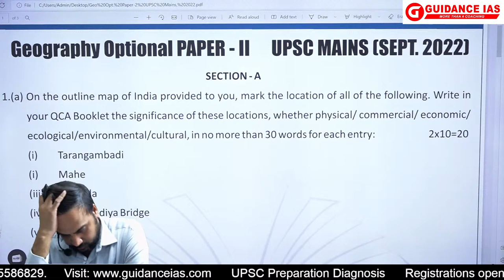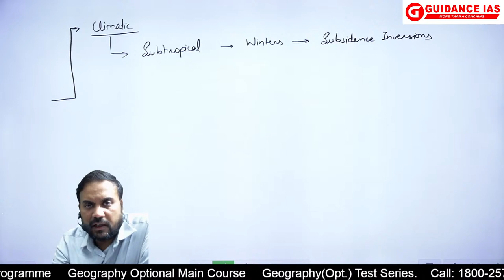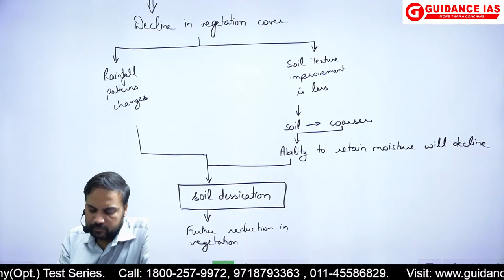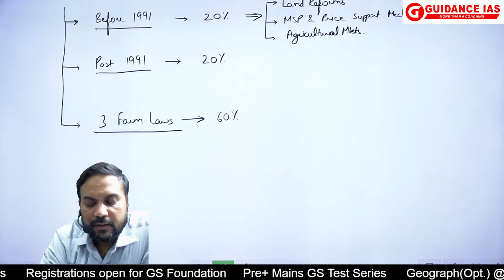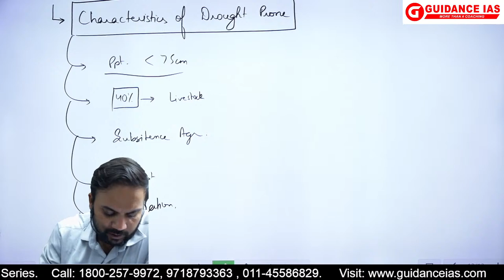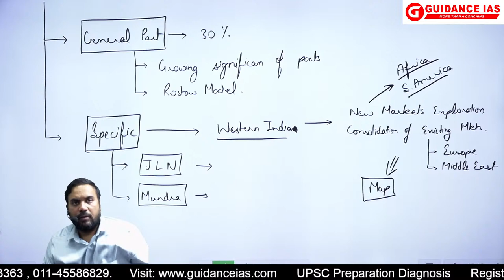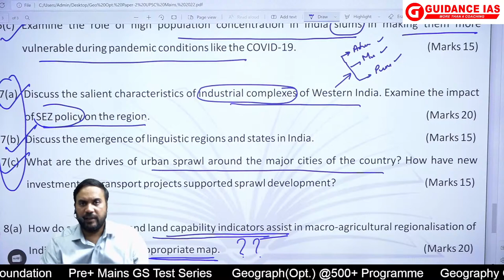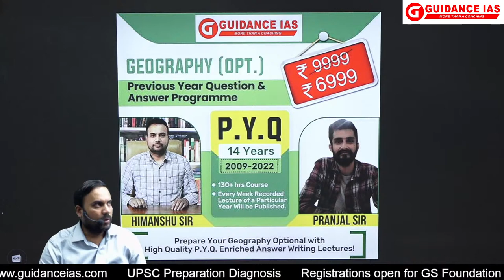UPSC Mains GEOGRAPHY (OPT.) | 2022 Paper Analysis | by Himanshu Sir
We are Pleased to Announce the BATCH - 2 of our Geography Optional Foundation Class-Room Programme.

🖌Kindly go through the detailed schedule of the conduct of the Classes.

Follow India's Top UPSC GS - Geography, Environment & Geography Optional Educator Himanshu Sir Telegram Channel:

India's best institute for Geography Optional by Himanshu sir (Innovator of 500+.

Aishvarya Verma: AIR 4 (2021)
Ajay Jain: AIR-12 (2020)

More than 52+ selections in Civil Services Exam 2020 from Guidance IAS.

AIR 3 Junaid Ahmad CSE 2018 & AIR 5 Pratham Kaushik were part of our programme)

Highly beneficial for freshers to make their basics strong.

IAS/IPS/IRS_Strategy
Howto be an Ias/Ips/Irs
Ias/Ips/Irs_Guide